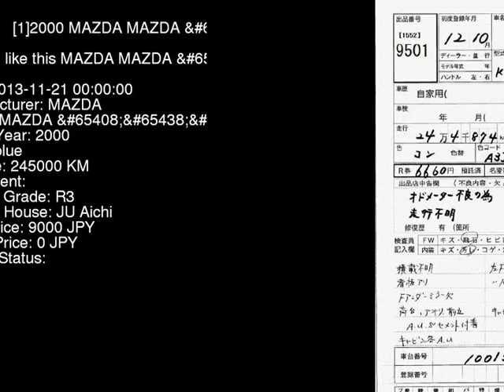2000 MAZDA MAZDA WH35D - Japanese Used Car For Sale Japan Auction Import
2000 MAZDA MAZDA  WH35D - Japanese Used Car For Sale Japan Auction Import WH35D,MAZDA,MAZDA,jdmvip,vip,jdm,cars,japan,jdmvip.com,japanesecars,usedcars Japanese Used JDM Car For Sale At Auction in Japan for Import